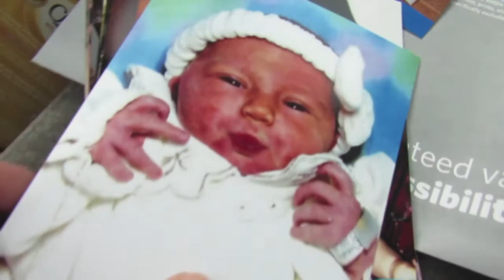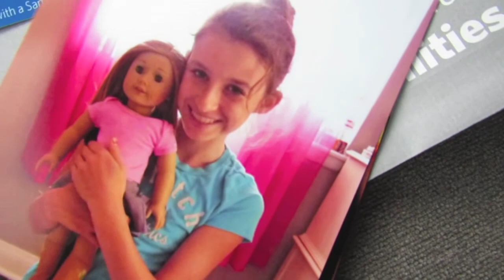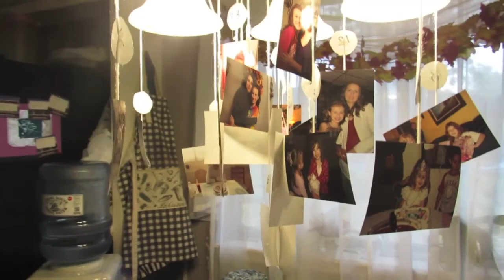США: 17-летие старшей дочери Анжелик - 7 ноября 2017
В сегодняшней серии влога многодетной мамы: в честь 17-летия старшей дочери, я ежу по городу в подготовке вечера для именинницы: рестораны, магазины, школа, приготовление любимой еды дочери и торт под конец дня.